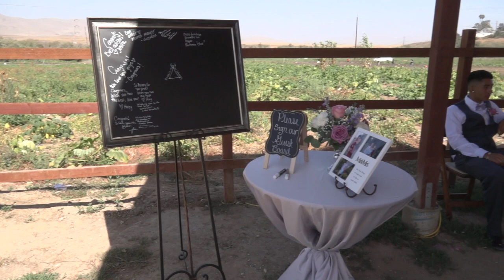Beatriz & Jhovany Boda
This video is about Beatriz & Jhovany Boda